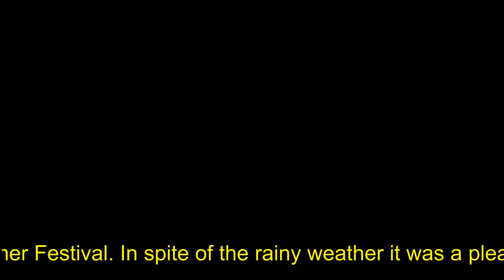CLUB ITALIANO IRLANDA SUMMER FESTIVAL 2016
Italian Video News Reviews